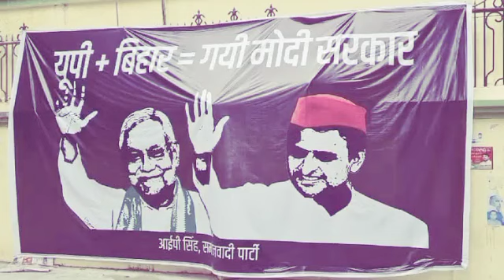मैनपुरी रामपुर खतौली का हमारा एग्जिट पोल सही गोदी मीडिया कैसे फेल हुई | Samajwadi party Akhilesh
मैनपुरी रामपुर खतौली का हमारा एग्जिट पोल सही गोदी मीडिया कैसे फेल हुई | Samajwadi party Akhilesh Yadav news
Mainpuri election exit Pol
hindi news
dimpel yadav sapa
narendra modi
indian politics
mainpuri election
survey powerful survey
poll, opinion poll
public reaction
ram pur
up election
up chunao
ground report
up politics exclusive news
dimple mulayam singh yadav
neta ji election2022
shakya voter letest news
true survey
top news true news
sapa pariwar
letest video